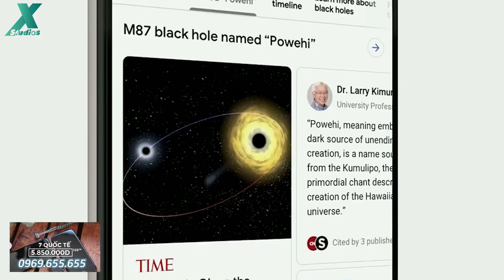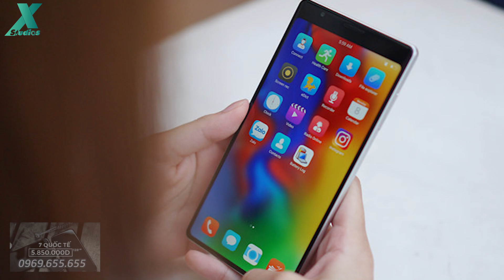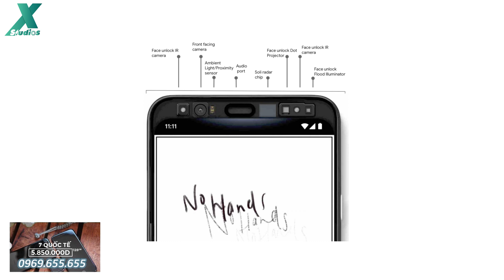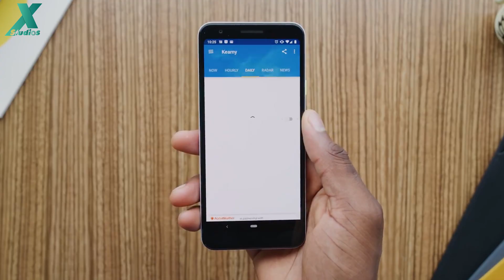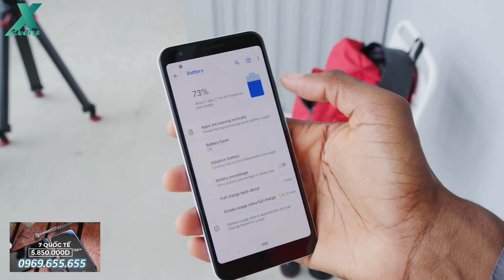Pixel 4 - con lai iPhone 11 vs BPhone 3?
Toàn là những người con xa xứ cả .